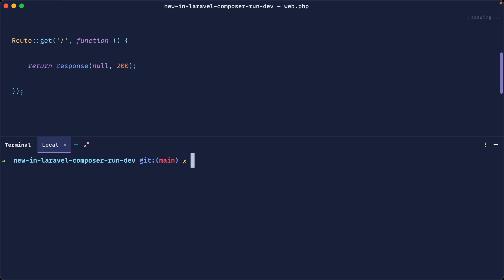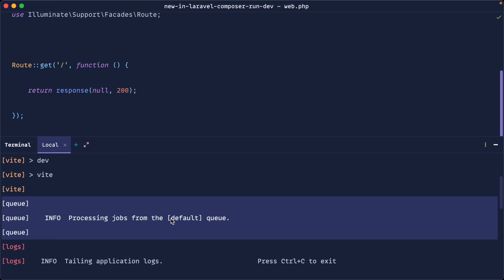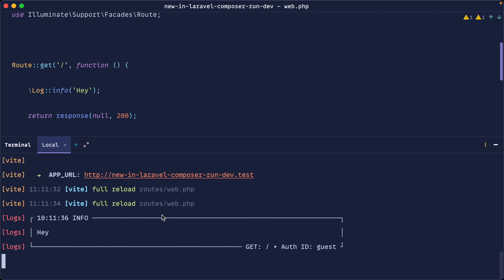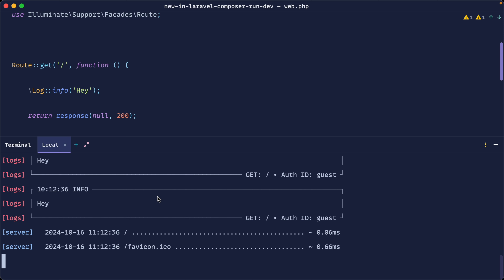New in Laravel: Composer dev command